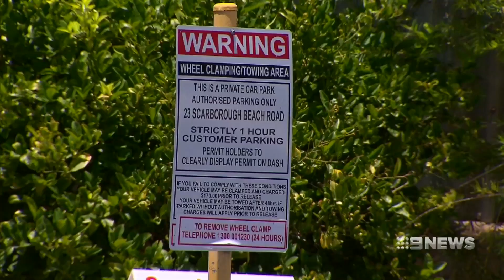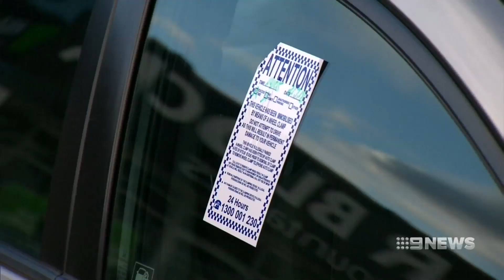Cars Clamped | 9 News Perth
Wheel clampers have cashed in on Christmas Carols at Scarborough immobilising dozens of cars and leaving families furious.